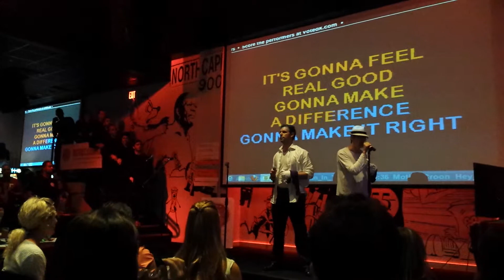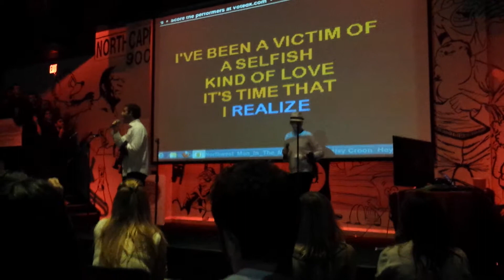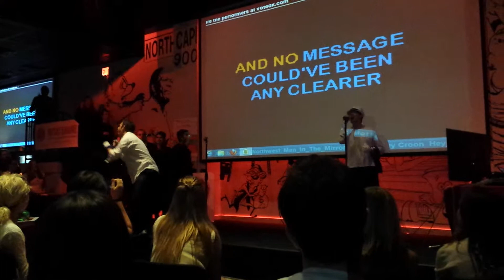District Karaoke - Spring 2013 City-Wide Finals: A Tribe Called Northwest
"Man in the Mirror" as performed by Michael Jackson